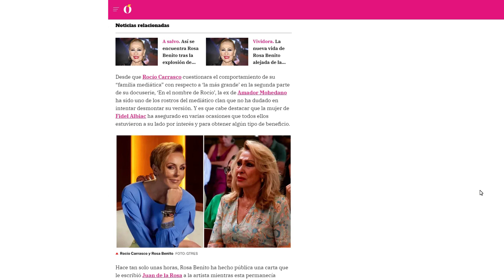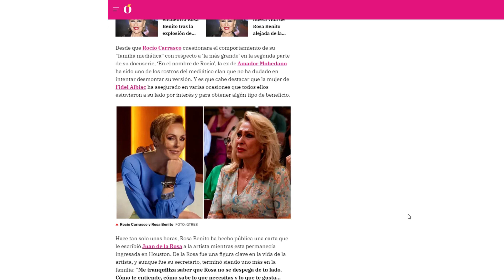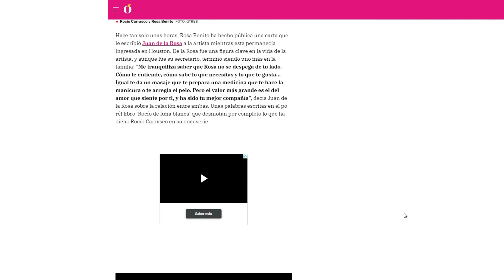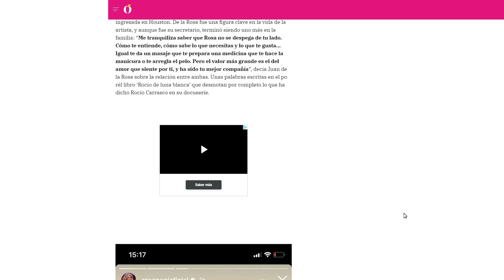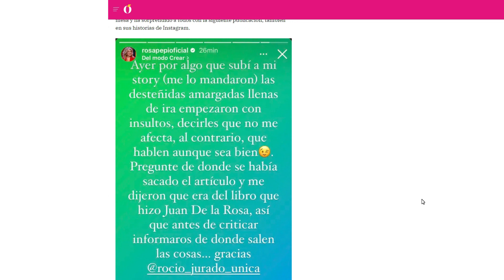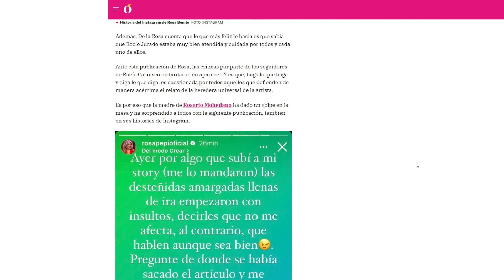Rosa Benito DESMIENTE otra MENTIRA de Rocío Carrasco por Rocío Jurado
‼Podéis colaborar al bizum : 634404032
Me ayudáis mucho dejando vuestro "me gusta" en el vídeo y comentando lo que os parece.